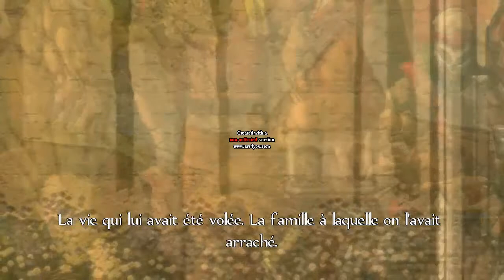Let's play Fable anniversary: épisode 1 (2/2)